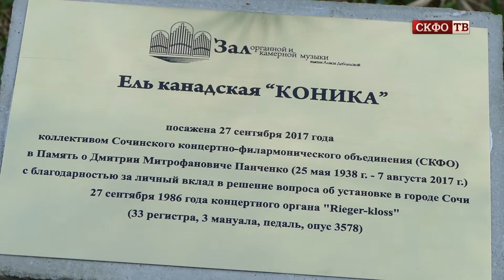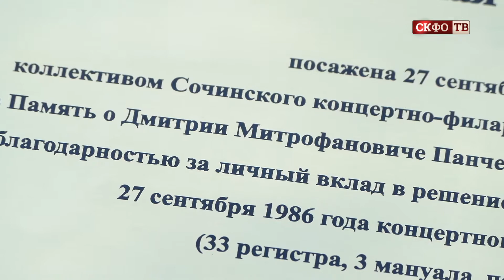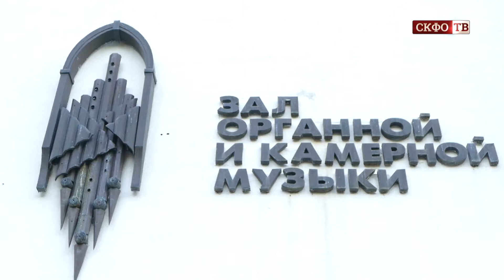СКФО в Память о Дмитрии Митрофановиче Панченко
В минувшее воскресенье коллектив Сочинского концертно-филармонического объединени и приглашенными гостями посадили канадскую ель «Коника» в честь памяти о Дмитрии Митрофановиче Панченко – Заслуженном работнике культуры Российской Федерации.
Дмитрий Митрофанович ушел из жизни 7 августа 2017 года. Он был широко известен и уважаем в сфере культуры нашего города и Краснодарского края. Панченко отработал в культуре города Сочи более 30 лет. Он руководил Лазаревским районным Домом культуры, возглавлял управление культуры города Сочи, работал директором Сочинского училищя искусств.В свое время, позиция Дмитрия Митрофановича положительно повлияла на решение вопроса об установке в городе-курорте Сочи органа фирмы «Rieger-kloss»…
Акция Памяти о Дмитрии Панченко символично состоялась 1 октября – в Международный день музыки, в день закрытия XVIII Фестиваля органной музыки и приурочена к очередному «Дню рождения» Сочинского органа.
Канадская ель «Коника» высажена на прилегающей территории Зала органной и камерной музыки имени Алисы Дебольской.